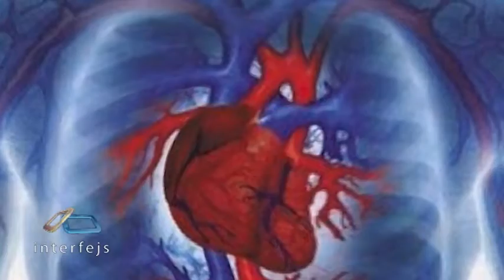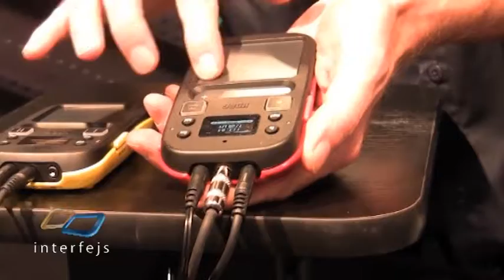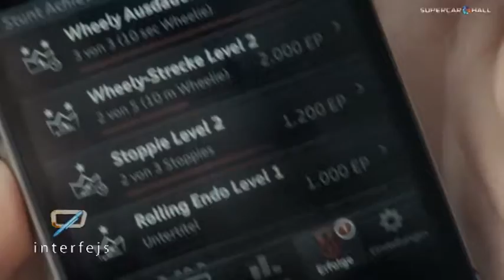Interfejs i Domino Magazin - Nije baš isto, ali može da prođe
Interfejs i Domino magazin ove nedelje: Novac i nije uvek motiv, Dugo putovanje do posla nije zdravo, Šta bebe sanjaju, Kao iz bajke „Ivica i Marica", Solarni radio za avnaturiste, Nije GPS ali je mnogo dobar za žurke, Igrica po seriji, serija po knjizi GoT, Audi pravi bicikle na struju, Pa, možda i liče -- Novi film o Steve Jobs-u, Ubistvo na Nobelovom testamentu